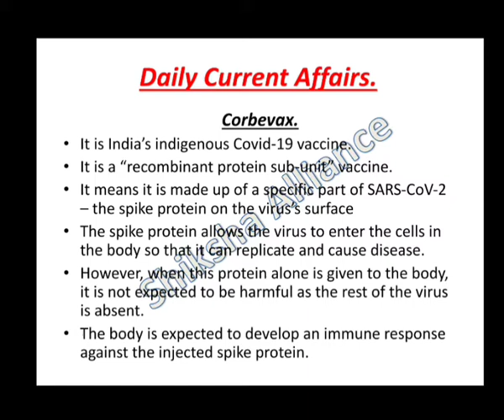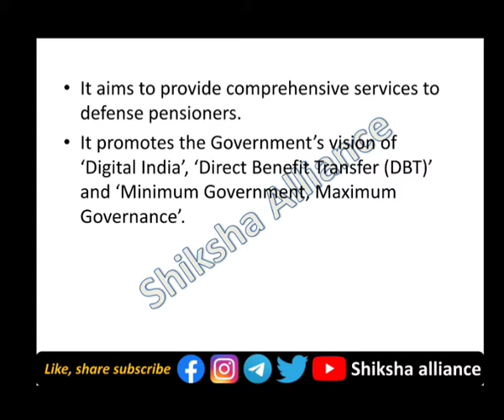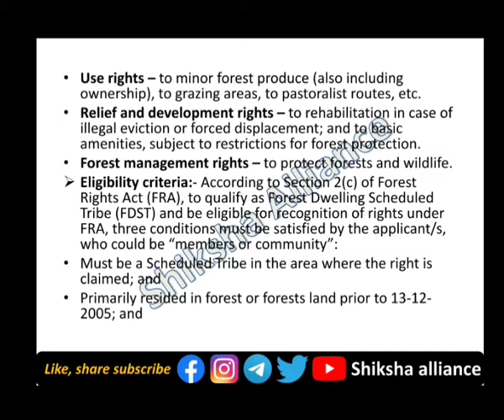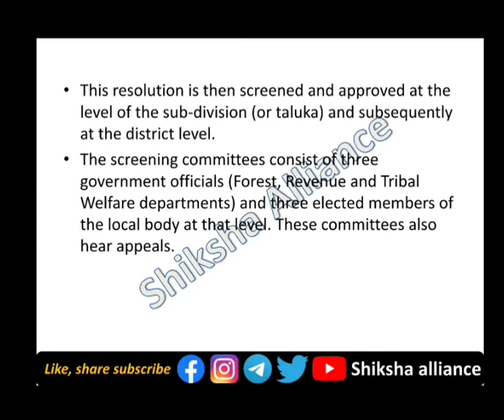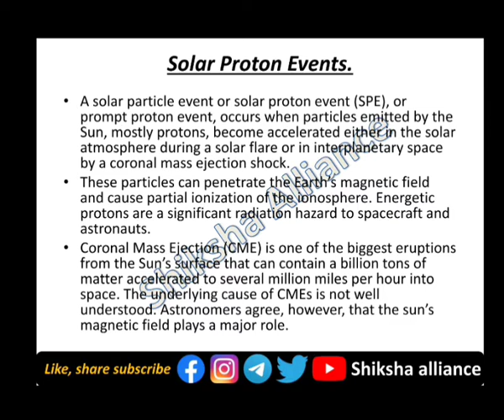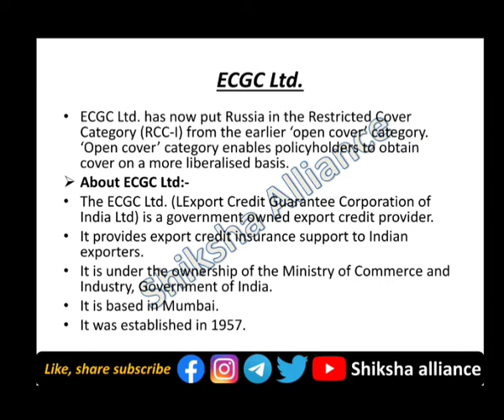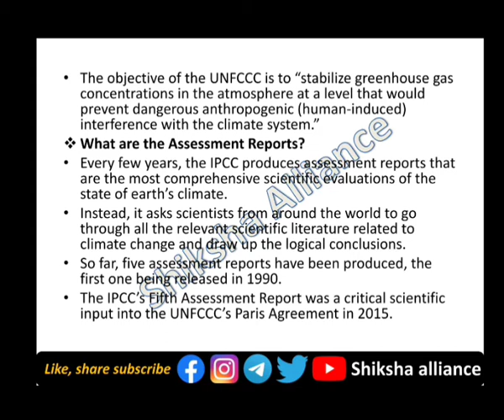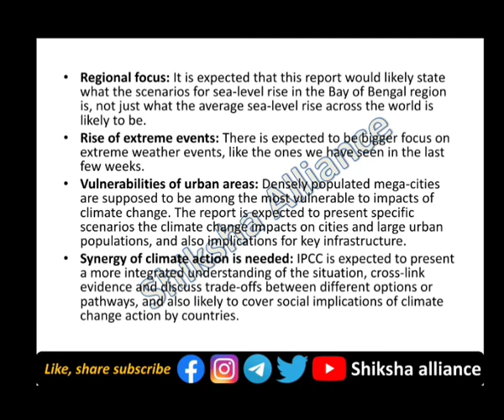12th April | Daily current affairs | डेली करंट अफेयर्स | Current affairs today.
12th April | Daily current affairs | डेली करंट अफेयर्स | Current affairs today.